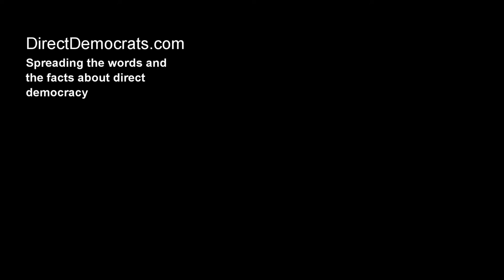Freedom House and the Economist are wrong; Switzerland is the most free and most democratic country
This video shows how Freedom House and the Economist, who published rankings of countries, by level of freedom and leve of democracy, are wrong and unfair to Switzerland. But this should not surprise us because, after all, the rankings do not reflect a democratic decision by the people of the World, it is just the opinion of the people of both institutions with respect to freedom and democracy.

It is important to point those rankings are wrong because the hinder the awareness about the Swiss system, which is more democratic, precisely because Swiss citizens are freer than those of any other country. The reason is obvious, the Swiss have, because of direct democracy, the freedoms other democracies have AND the freedom to decide the present and the future of their village, town, city, canton (state or province) and the nation.

Direct democracy Swiss style is real democracy because the Swiss people really govern. In other countries ranked by both organisation as freer and more democratic, such as Denmark and Sweden, the people have radically fewer freedom and power to decide and control the present and future of village, town, city, province and country.

In fact, Freedom House and the Ecomomist should rank Switzerland as number one and far an above the rest. Switzerland is the standard by which all other nations should be measured. Surpriisingly, Taiwan should be ranked as number two because they have also implemented important measures of direct democracy. California, if it were a country, alomg with some thirty US atates, woul probably rank in third place, if it were not because Californians only have freedom to decide at the state level, as all Americans, Californians have no power to decide anything at the national level because the US has no direct democracy at the nationa level. At the national level, Californians are free to speak and vote, like the Swiss, but no freedom to decide policies, laws or concerning the US Constitution.